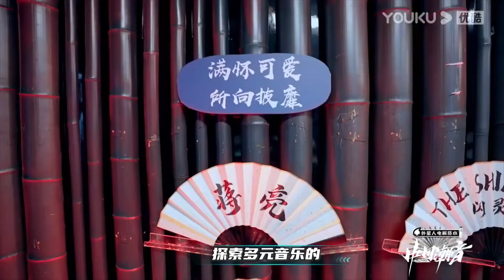張靚穎穿錯衣服看呆薛之謙，薛之謙化身造型師給張靚穎弄髮型|《中國潮音》